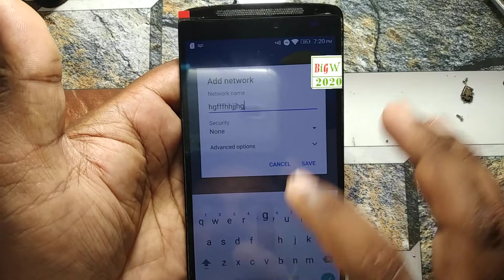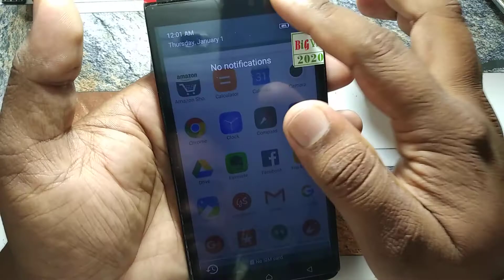Lenovo k4 note frp bypass no computer no otg no software new trick 2020 सिर्फ दो मिनट में!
Hello friends
Aaj ki is video mai mai aapko batunga Lenovo k4 note frp bypass no computer no otg no software new trick 2020 सिर्फ दो मिनट में! Dosto agar is video se related koi v question ho to aap Mujhe comment kar sakate hai
Or mai aake question ka reply karunga

lenovo k4 note google account verification bypass
lenovo k4 note frp bypass
lenovo all model frp bypass
step by step 100 % solution